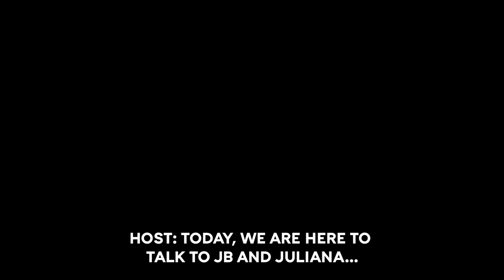JB Pritzker: "Karaoke"